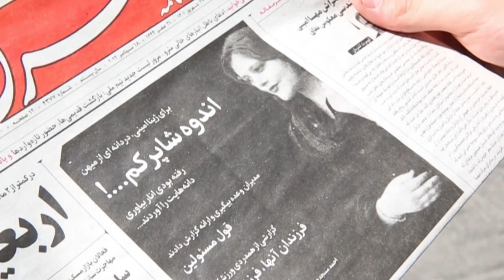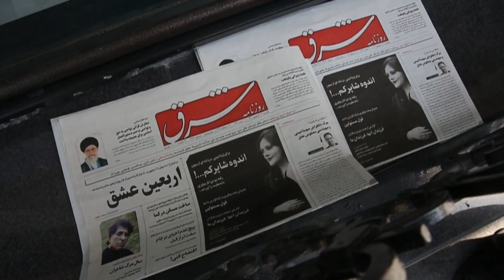La muerte de la joven detenida por llevar mal el velo sacude a Irán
La muerte de una joven tras ser detenida por la Policía por no llevar bien el velo continuó sacudiendo este domingo a Irán con protestas, portadas de la prensa reformista dedicadas a la fallecida y peticiones de que se tomen medidas.

¡Visítenos!